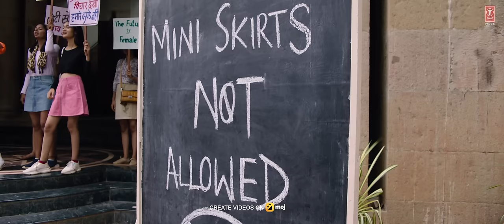Meethi Boliyaan (Full Video): Sukhee |Shilpa Shetty,Kusha Kapila |Sachet Tandon |Arko |Rashmi V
Presenting the Full Video Song "Meethi Boliyaan" from the film "Sukhee". Sung by Sachet Tandon, composed by Arko & penned by Rashmi Virag.

Audio Credits:

Lyrics: Rashmi Virag
Singer: Sachet Tandon
Programming & Arrangement: Shaan Bro
Recording: Rahul Sharma & Sameer Dharap
Mix & Master: Rahul Sharma
Guitars: Anoop Warrier

Film Credits:

Directed By: Sonal Joshi
Produced By: Bhushan Kumar, Krishan Kumar, Vikram Malhotra & Shikhaa Sharma
Co-Producer: Shiv Chananna
President (T-Series): Neeraj Kalyan
Story: Radhika Anand
Screenplay: Paullomi Dutta
Dialogues: Rupinder Inderjit
Associate Producer: Vijash Kothari, Adi Sharmaa
Executive Producer: Sanjay Bali
Editor: Vini N Raj
Production Designer: Udai Prakash Singh
Director of Photography: R. Dee
Sound Designer: Subash Sahoo
RE-RECORDING MIXER: Ajay Kumar P.B.
Casting: Mukesh Chhabra C.S.A
Choreographer: Ganesh Acharya
Lyrics: Badshah, Rashmi Virag
Original Score: Karan Kulkarni
Costume Designer: Sukriti Grover, Nidhi Singh, Kevin Mathews Koshy
Visual Effects: NY VFX WAALA
DI: NY DI WAALA
DI Colorist: Sunny Singh
Commercial & Legal (Abundantia): Vijash Kothari
Marketing (Abundantia): Vasundhara Adukia
Project Head (T-Series): Alok Kumar Shukla
Music On: T-Series
Post-Production: Vicky Bhatia (Post-Cartel)
Publicity Design:  Brain On Rent  (A Division of Panorama Studios)
Visual Promotions: Feed the Wolf
Trailer Consultant: Anshul Joshi
Media Consultant – Communiqué Film PR
Digital Marketing - White Rivers Media